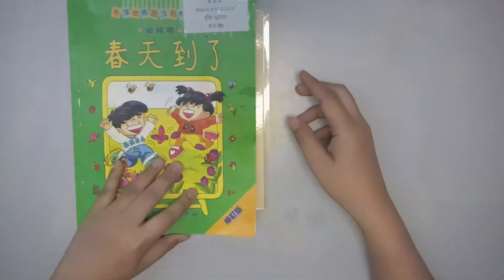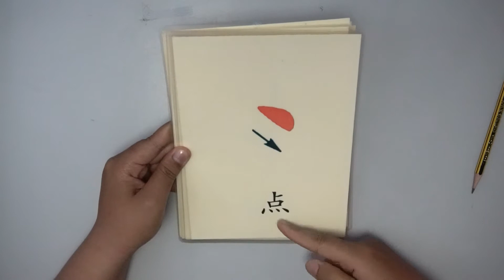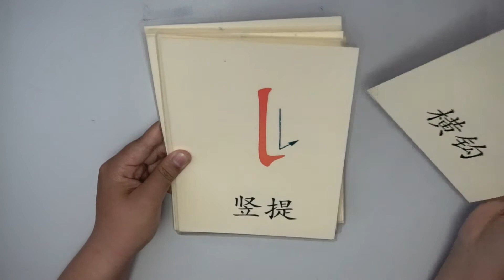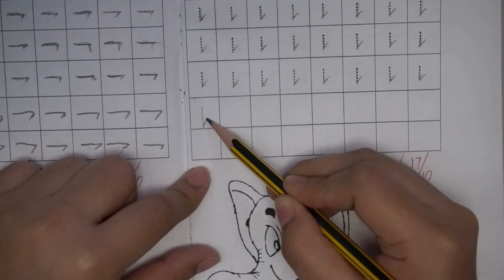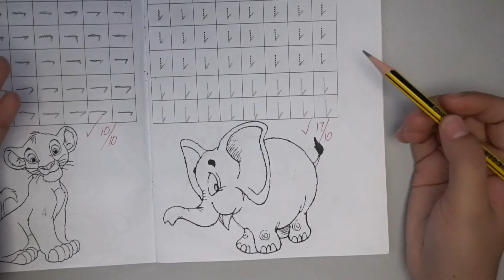អ្នកគ្រូរបស់ឆាដាភាបង្រៀនតាមអ៊ីនធឺណេតភាគ 3(ថ្នាក់ k1C)